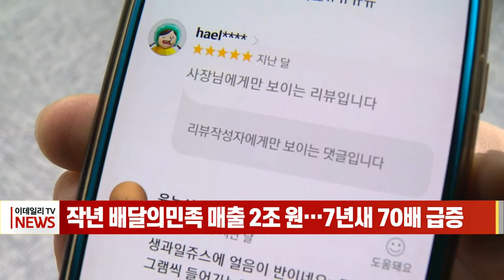작년 배달의민족 매출 2조 원… 7년새 70배 급증 (20220412)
배달앱 '배달의민족' 운영사인 우아한형제들의 매출이 7년 만에 70배 가까이 급증했습니다.
금융감독원 전자공시시스템을 따르면 지난해 우아한형제들의 별도 기준 매출액은 2조292억 원으로, 전년보다 85.3％ 증가했습니다.
이는 7년 전과 비교하면 69.7배에 달하는 수칩니다.
이런 성장 배경에는 배달앱을 통한 주문의 편리해지면서 이용업체가 지속해서 늘어난 영향, 또 최근 코로나19가 성장세를 가속화하는 기폭제가 됐다는 분석입니다.
2011년 3월 최초 자본금은 3천만 원으로 시작한 우아한형제들은 이로써 설립 10년 만에 매출 2조 원대 회사로 성장하게 됐습니다.